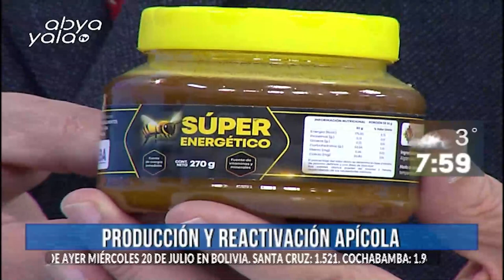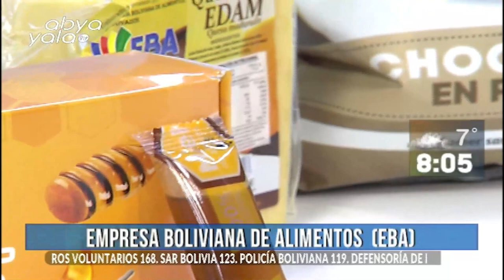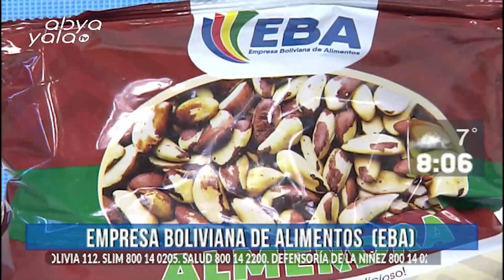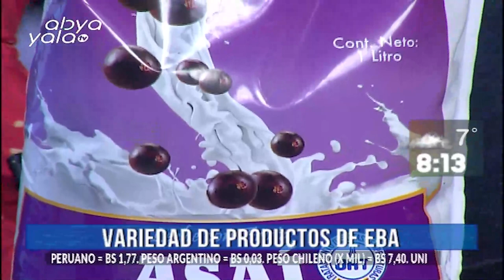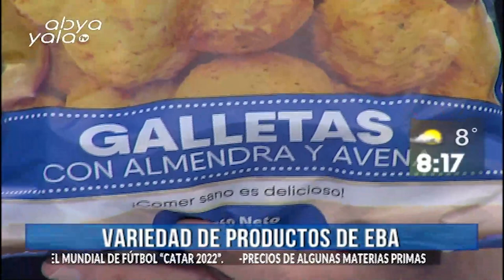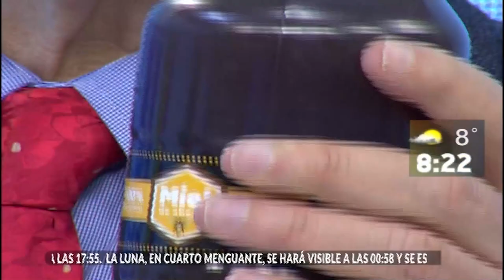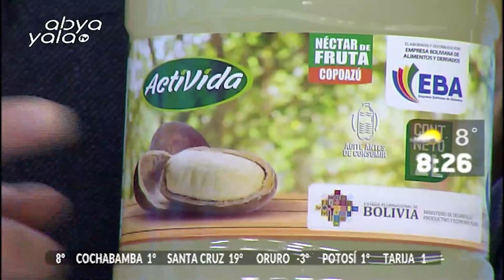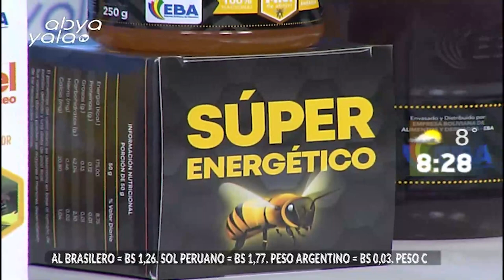Hoy en la Primera Edición de AbyaYalatv hablamos de EBA,una empresa que ofrece más de 60 productos